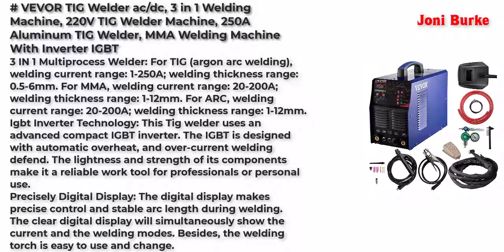Best MIG Welders United Kingdom 2022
Top 5 Best MIG Welders United Kingdom 2022.

Sealey MIGHTYMIG100 Professional No-Gas Mig Welder, 100A, 230V, 3kw, Red 2021

VEVOR TIG Welder ac/dc, 3 in 1 Welding Machine, 220V TIG Welder Machine, 250A Aluminum TIG Welder, MMA Welding Machine With Inverter IGBT, Digital Control ARC Welding Machine, Blue Multiprocess Welder

Dirty Pro Tools™ Professional Mig 130 Welder Gasless 120A 120 Amp 240V No Gas with Mask & Welding Weld Wire with Accessories

Röhr MIG-250MI 3-in-1 MIG/ARC Welder Inverter Gas/Gasless 250 Amp DC Anti-Stick Welding Machine MMA IGBT 240V AC - Welding Mask & Variety of Accessories Included

Sealey SUPERMIG275 Professional Mig Welder with Binzel Euro Torch, 275AMP, 230V